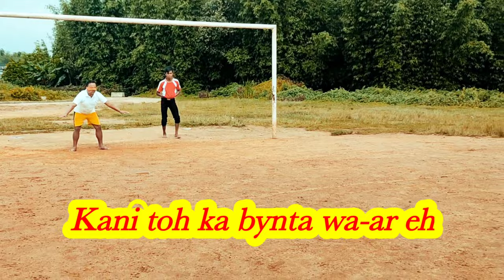Blind football penalty shootout // funny